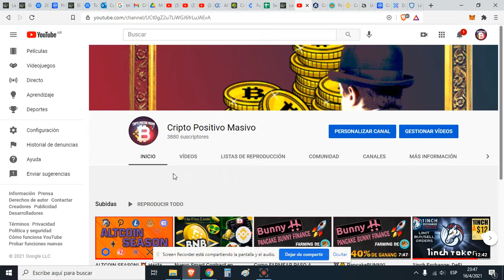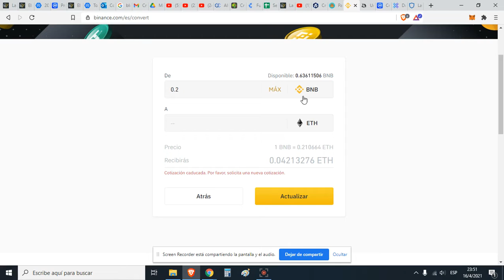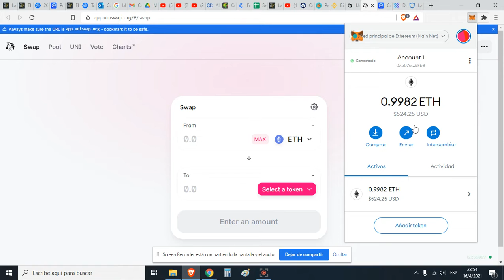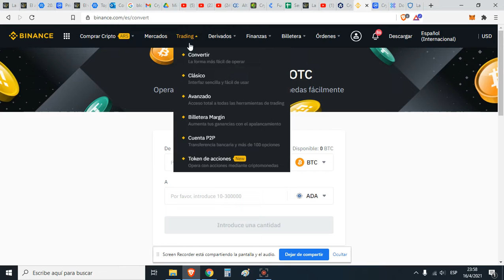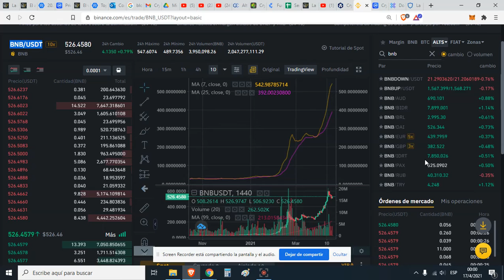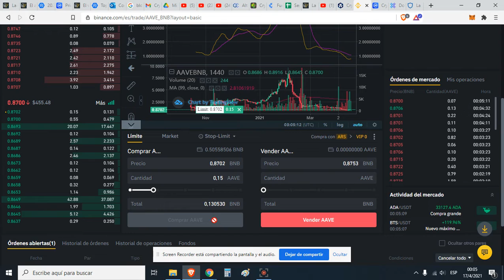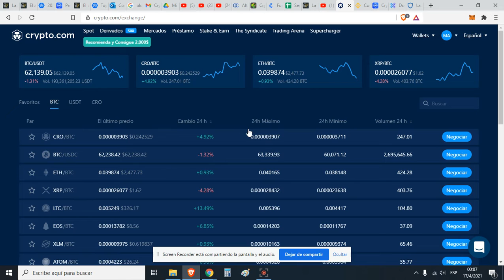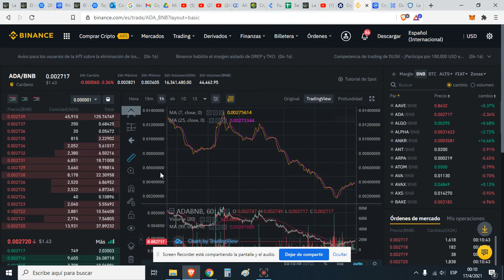▶Como Comprar Criptomonedas + COMO COMPRAR ALTCOINS en BINANCE + UNISWAP + PANCAKESWAP (BUY/SELL)!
▶SI SOS PRINCIPIANTE Y NUEVO EN ESTO PODES COMPRAR BITCOIN Y MÁS CRIPTOMONEDAS DIRECTAMENTE EN BINANCE DENTRO DE LA PLATAFORMA (P2P)

💥Registrate Ahora En Binance y Obtene Beneficios En Todas Tus Comisiones Comprando Bitcoin Con Tarjeta De Credito/Debito
💥Tambien Podes Usar Mi Codigo: TPRW8GXG

💥Bitso El Mejor Lugar Para Comprar Bitcoin y otras Criptomonedas Desde Argentina/Mexico Con Tarjeta De Credito/Debito

- No Soy Asesor Financiero Y Nada De Esto Es Consejo De Inversion
- Inverti Unicamente Dinero Que Estes Dispuesto A Perder

💥 DEFI 💥

💥COMO ENVIAR DINERO DE METAMASK HACIA BINANCE Y VICEVERSA, COMO ENVIAR DINERO DESDE BINANCE HACIA METAMASK:

💥Como Conectar La Billetera Metamask a La Binance Smart Chain Y Enviar Dinero Desde Binance Hacia Metamask (Facil y Rapido)